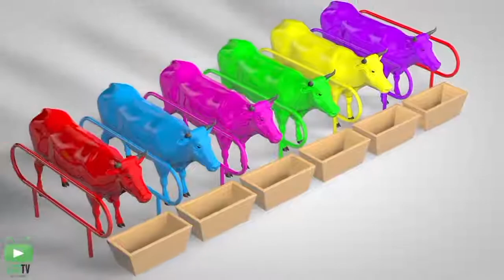Cow Transporter Truck Water Tank Truck 3D Nursery Rhymes Songs For Childre